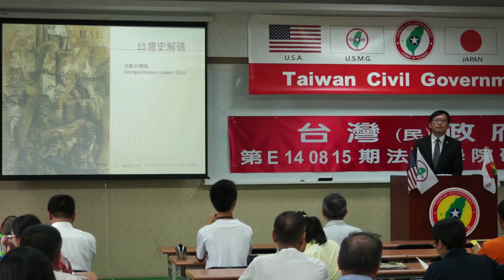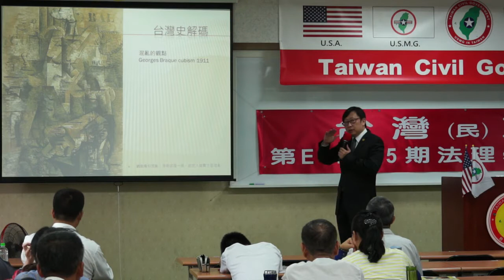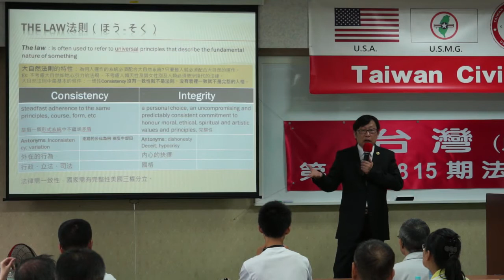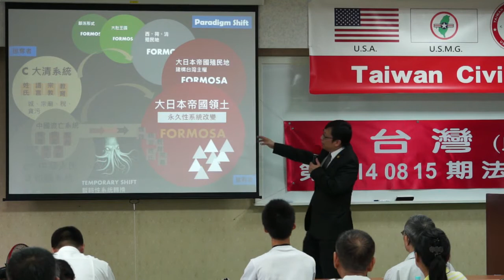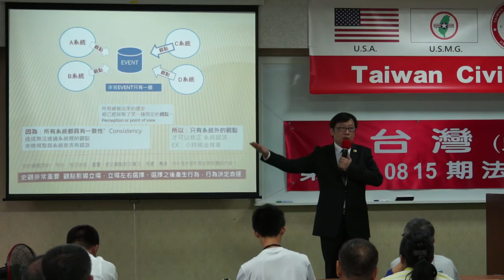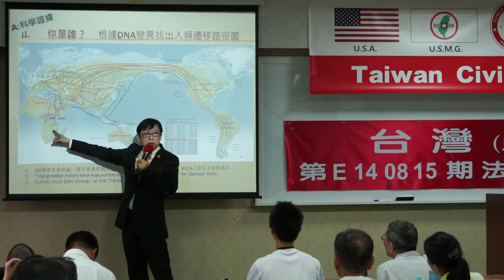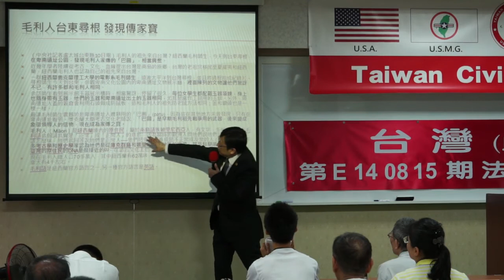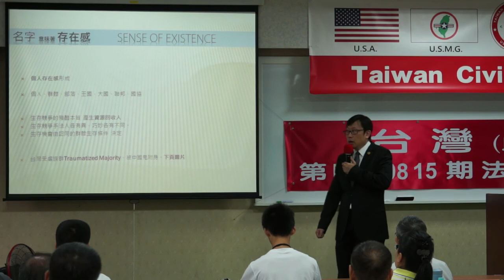140816-6a-台灣史解碼-徐格麟-台灣(民)政府第E140815期法理學院初級班